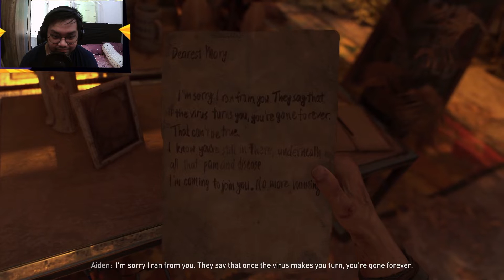KITA MULAI PERJALANAN AIDEN !! - Dying Light 2 Stay Human [INDONESIA]#1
Untuk Email Kerjaan kalian bisa Kirim ke